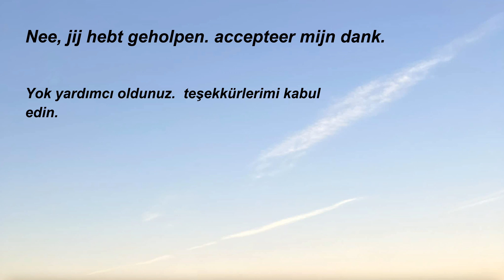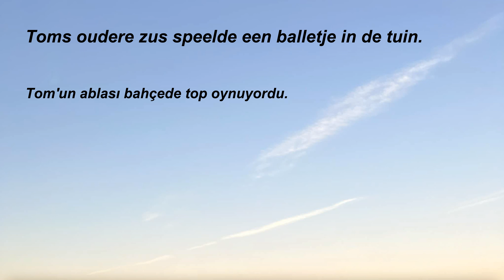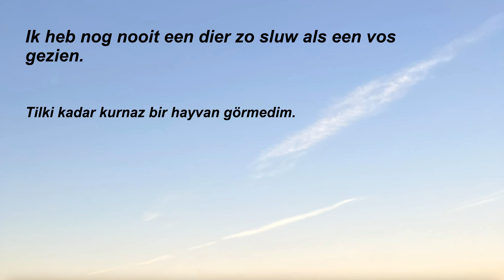20.Türkçe-Hollandaca, Hollandaca öğrenmek için kolay, hızlı, basit, pratik, dinleme çalışması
Bu videomda; Hollandaca öğrenmek için , dil öğrenmede tekrarlama yöntemi ile kolay, hızlı ve kalıcı yöntemle öğrenmenizi hızlandıracak videoları hazırladık.
Günlük hayatta kullanılan cümleleri sürekli tekrar tekrar dinleyerek dinleme çalışması ile öğreneceksiniz.
Kelime ezber yerine örnek günlük cümle duyarak ilerlemenizi hızlandıracaksınız.

Sizinde video haline getirilmesini istediğiniz cümleleriniz varsa onlarıda video haline getirebiliriz.
Bize yollamanız yeterli.

iyi çalışmalar.